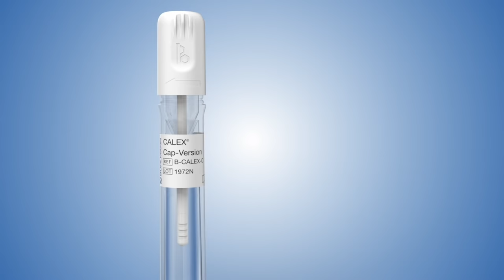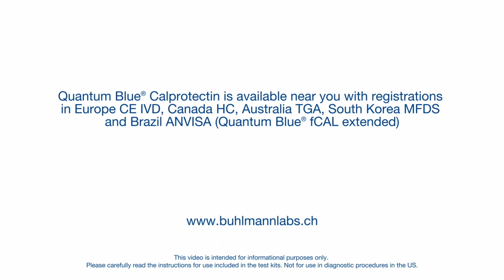BÜHLMANN Quantum Blue® fCAL Tutorial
Demonstration of CALEX® Cap extraction and quantitative fecal calprotectin measurement using the Quantum Blue® fCAL rapid test technology.